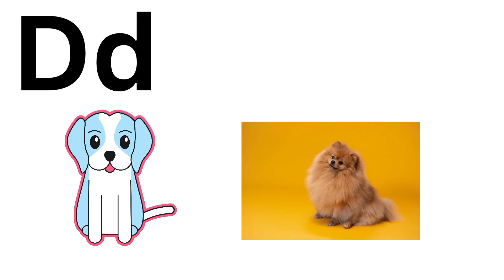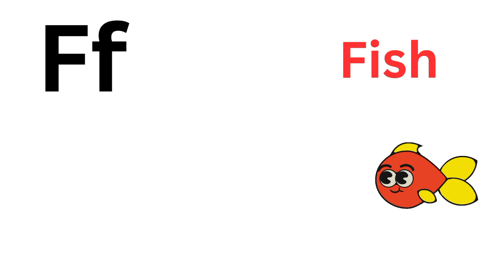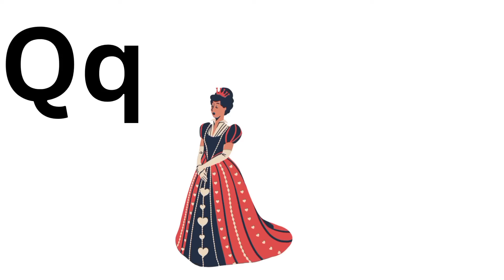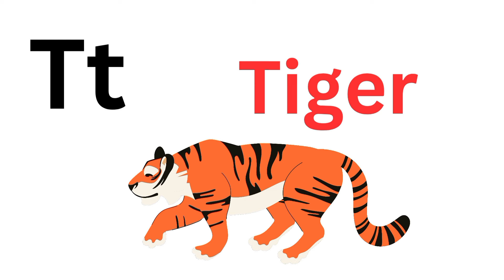a for apple🍎, b for 🏀|abcd|mrs.positive🐯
Watch and learn ABCD alphabet for kids in a very easy way. mrs. positive🐯

drawingforkids

aforapple

bforball